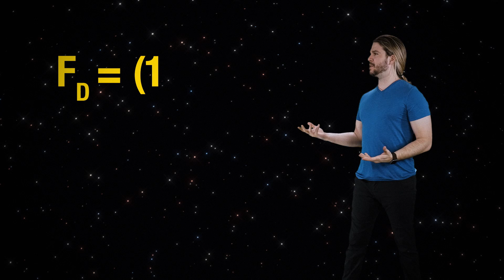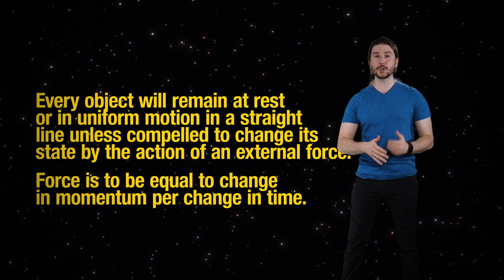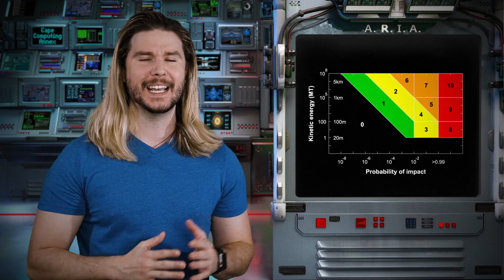The Deadliest (and Simplest) Space Weapon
You've heard of blasters and Death Stars and photon torpedoes, but is the deadliest space weapon...also the simplest?

😎: Kyle
✂: Charles Shattuck
🤖: @Claire Max